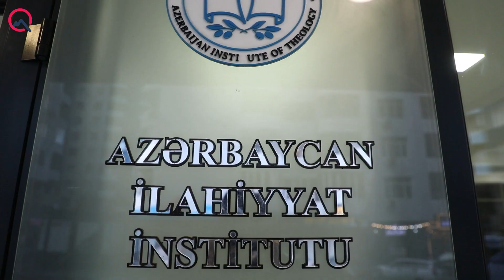Tələbələrin sonuncu iftar yeməyi